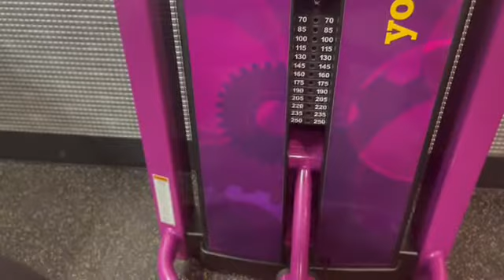new lifestyle + 31 day challenge + new month | VLOG